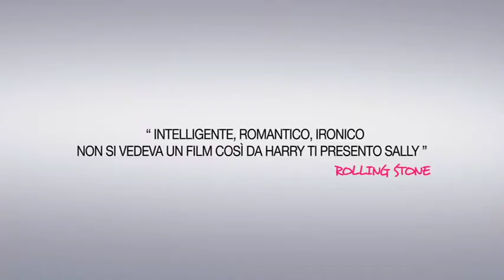ZACK & MIRI - AMORE A... PRIMO SESSO | Trailer italiano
Zack & Miri - Amore a... primo sesso (ZackAndMiriMakeAPorno) è una commedia sentimentale del 2008 scritta e diretta da Kevin Smith con Seth Rogen e Elizabeth Banks.

Zack e Miri, amici di lunga data, sono alle prese con debiti e problemi economici. Decidono allora di realizzare un film pornografico amatoriale con l'intenzione guadagnare soldi.

© M2 Pictures - 2008